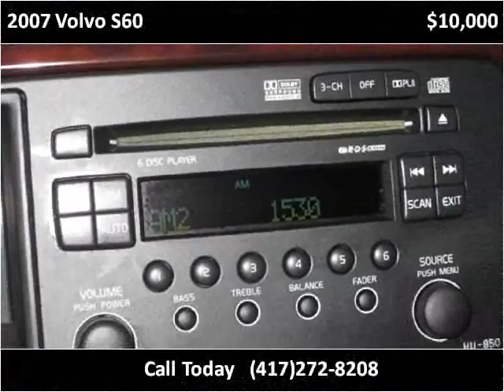2007 Volvo S60 Used Cars Branson MO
This 2007 Volvo S60 is available from Oakley Auto World.